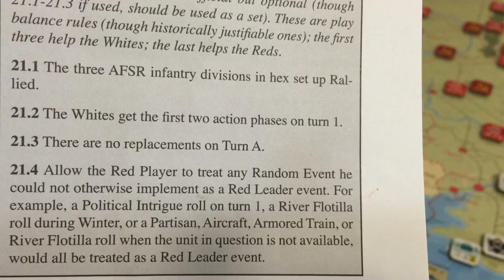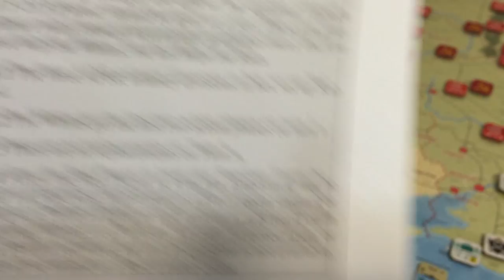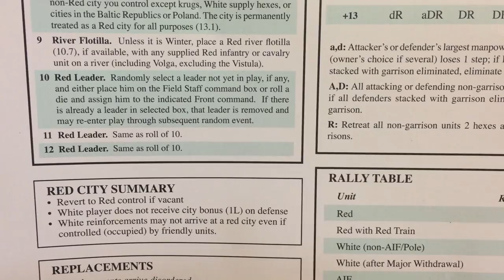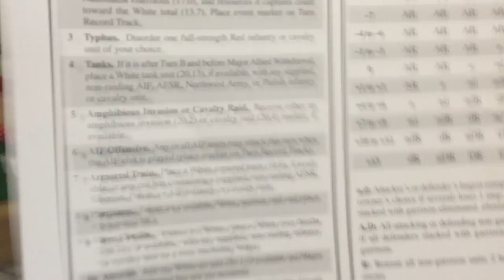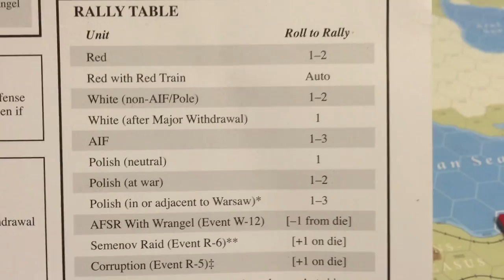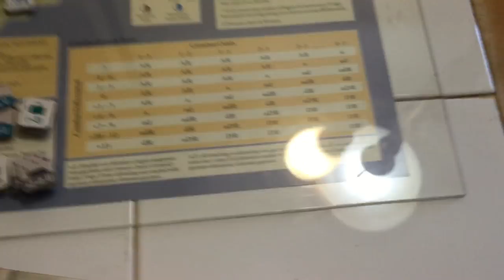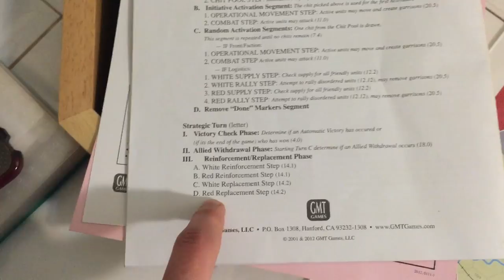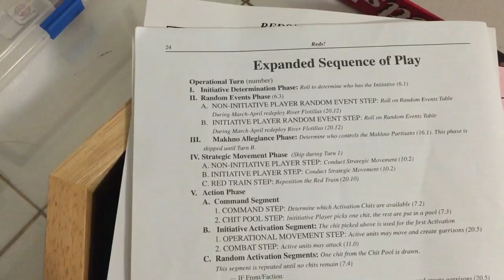Reds! Turn One: August 1918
First turn of Reds! (August 1918) I make some very interesting errors, but manage to catch them while recording.